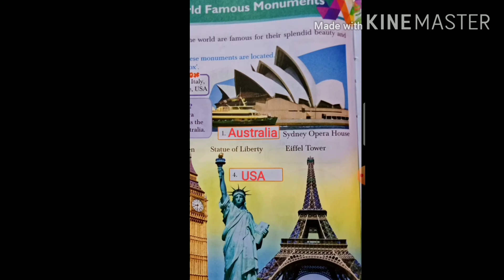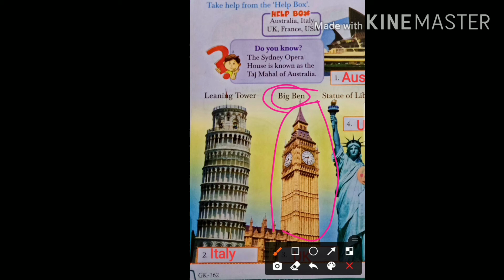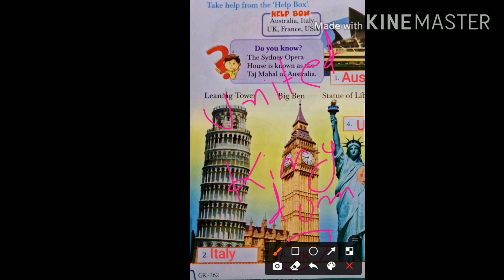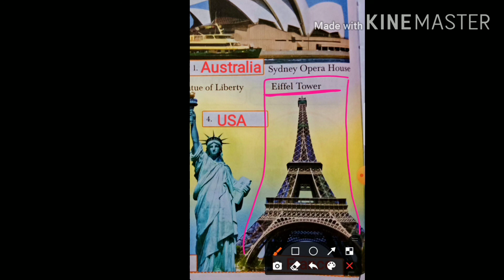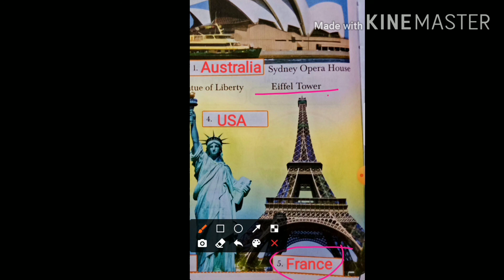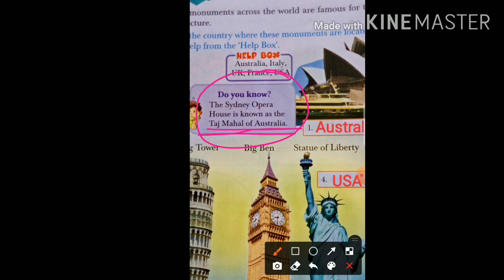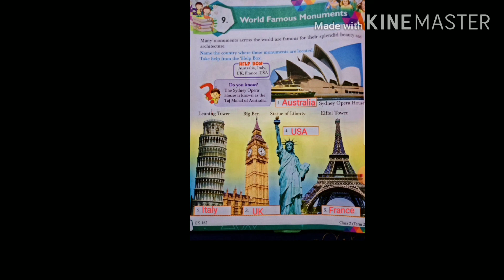Class 2|General knowledge|Lesson no.9|World Famous Monuments